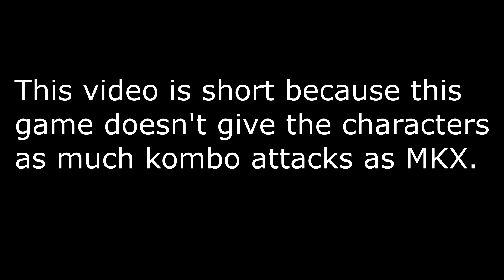Mk11 - Liu Kang Advanced Combos